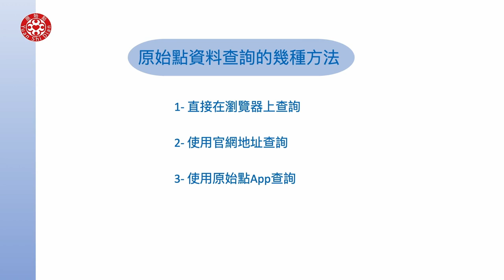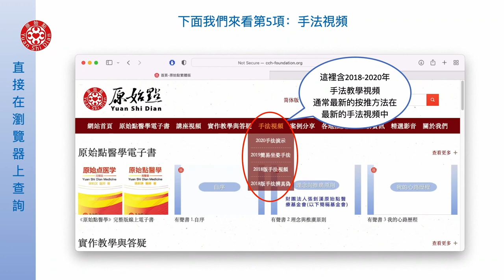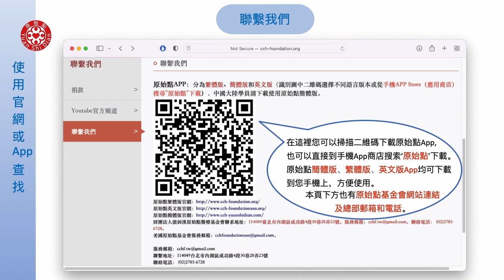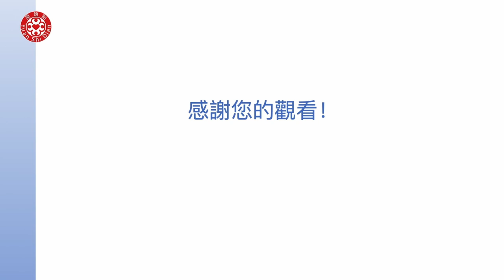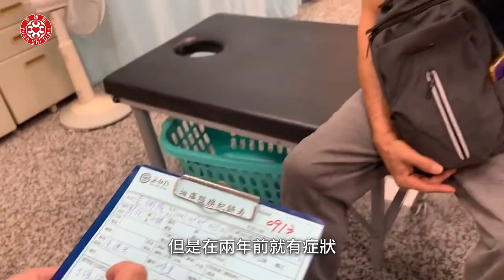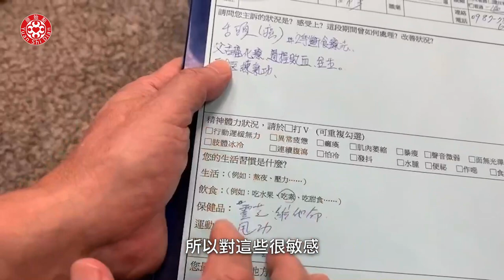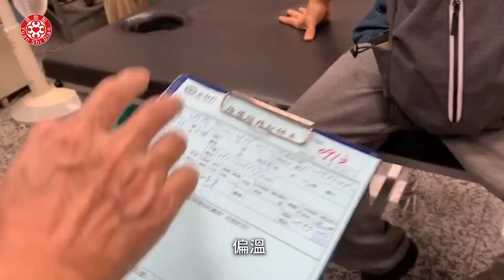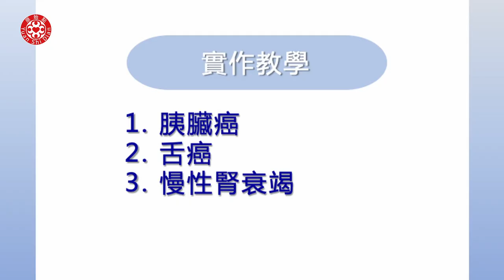2022/4/17 張醫師線上課程 主題 : 實作教學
張醫師線上課程更新通知：
自2022年5月1日起張醫師線上課程改為每個月二次（第二周及第四周）
播出時間不變：
1.    亞州地區  周日9AM  (印尼/泰國 8AM)
2.    北美地區  週六 (東部9PM/中部8PM /西部6PM)
3.    澳大利亞  周日12:00PM
4.    歐州地區  周日2:00AM (英國/葡萄牙 1:00AM）
歡迎大家收看